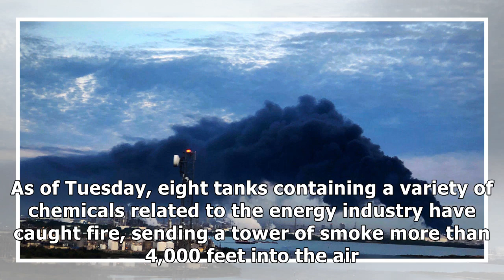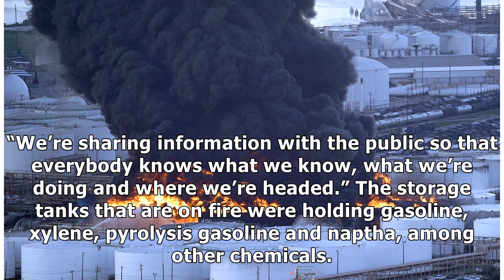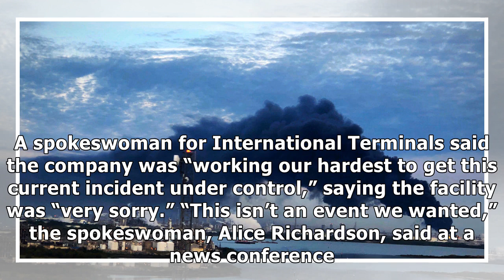Officials Say Air Quality Is Safe At Burning Chemical Site In Texas